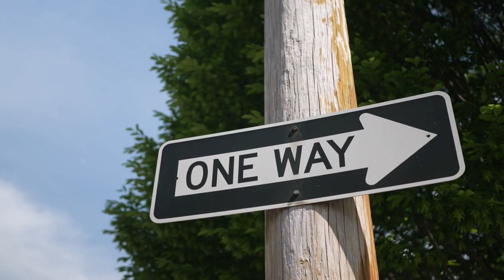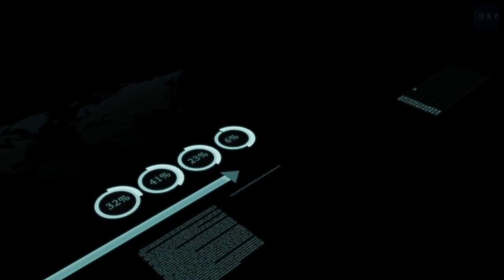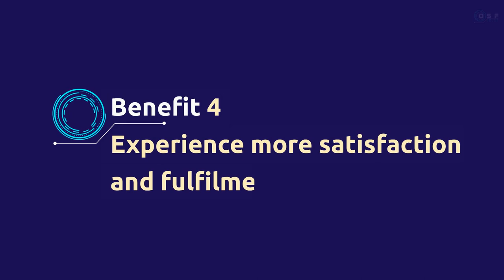THE ONE THING (BY GARY KELLER AND JAY PAPASAN)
If you want to achieve extraordinary results and live a fulfilling life, "The One Thing" by Gary Keller and Jay Papasan is the book for you. Learn how to cut through the clutter, focus on your priorities, and achieve your biggest goals.

This is a top 4 takeaways and benefits summary of The One Thing, written by Gary Keller and Jay Papasan.  And this is One Step Forward, sharing with you the best tips and tools for self-improvement and becoming a better version of yourself.

Timestamps for The One Thing:
00:00 Intro
00:53 The main idea
01:57 Takeaway 1 – Focusing on one thing can make you a superhero
02:29 Takeaway 2 – Don't let distractions derail your focus
03:11 Takeaway 3 – Time block like a boss
03:48 Takeaway 4 – Be okay with saying 'no'
04:33 Benefit 1 – Get more done with less stress
05:04 Benefit 2 – Make better decisions with clarity and purpose
05:33 Benefit 3 – Achieve your goals faster than ever before
06:00 Benefit 4 – Experience more satisfaction and fulfilment in your life
06:43 Summary

The channel where we believe that every page you read is one step forward towards a better you! We're all about encouraging you to take action, improve your life, and become the best version of yourself. And what better way to start than by picking up a good book and taking that first step towards a brighter future? So, whether you're looking for inspiration, motivation, or just a good read, you've come to the right place. Let's take one step forward with every page turned and make our lives better, one chapter at a time.

One page at a time, one step forward in life!